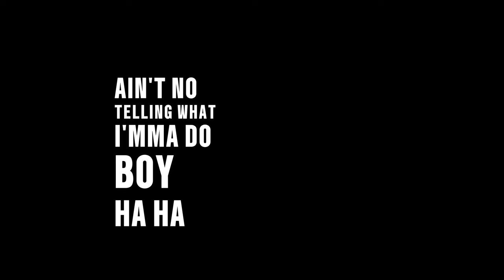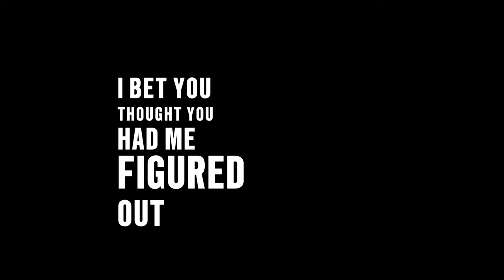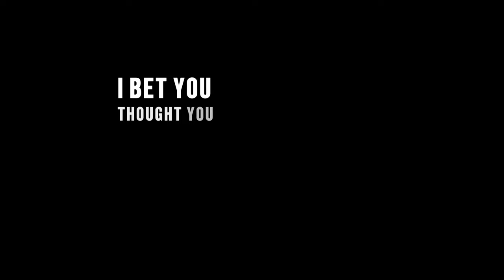NEW YEAR NEW ME LYRIC VIDEO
Official lyric video for “New Year New Me“￼￼ by Norman Sann.

Normansann.com